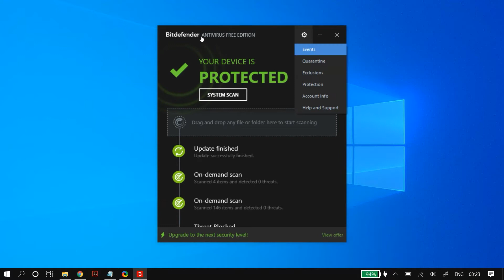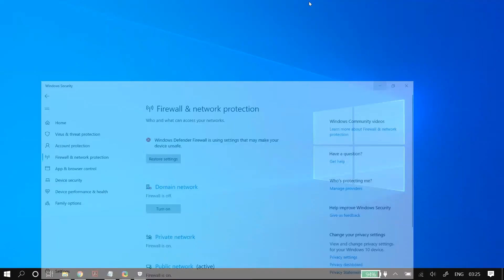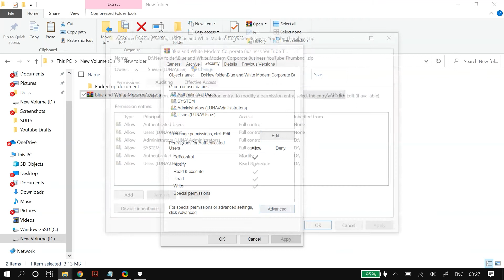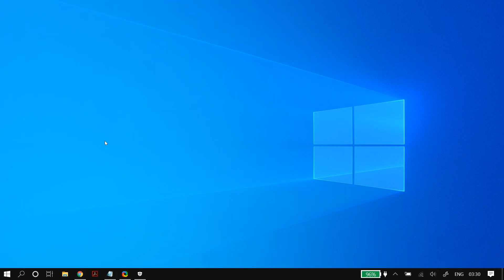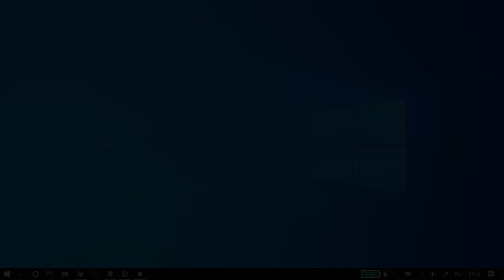How To Fix You Need Permission To Perform This Action on Windows 10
UPDATE: If you have any computer/software-related problems, please feel free to submit your problem on our new and we will make a solution video for you to resolve it! If you have any computer/software-related problems, please feel free to contact us by visiting our and comment down below on our videos about your problem, and we will make a video for you to resolve it!

Hello Youtube! In this video, we will show you how to fix the problem that you need permission to perform this action on Windows 10 on your laptop, pc, or computer. When you try to rename, delete, modify, or transfer a file or a folder and this error shows up for you, then this video should fix it. Also, it should work for both you need permission from the system to perform this action and you need permission from everyone or the administrator to perform this action.

This fix is meant as an easy and quick way to get rid of this problem but if this doesn't work, the recommendation is to first restart your PC after all the solutions and fixes, and then try reinstalling windows. Meant for all current Windows versions: XP, Vista, Windows 7, 8,  8.1, and of course Windows 10.

Make sure to watch the entire video for this fix to work properly!

Softbay is the best place on the planet for computer software troubleshooting, product reviews, and tech news. It was created for the sole purpose of helping out people who are unfamiliar with today's world technology's workings. Our content also includes how-tos, tips and tricks, tutorials, and other tech-based educational content for people of all ages. The following are some videos that you can try out.

If you are interested in knowing the gear used in the production of our videos, this is a list you can check out.